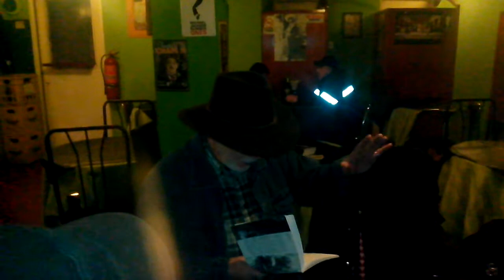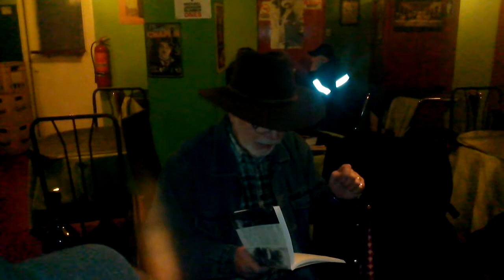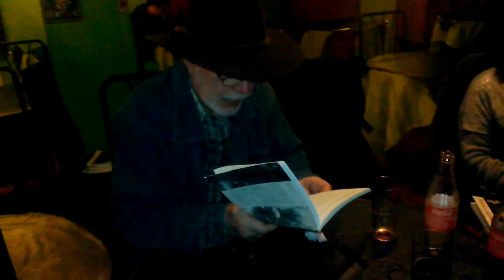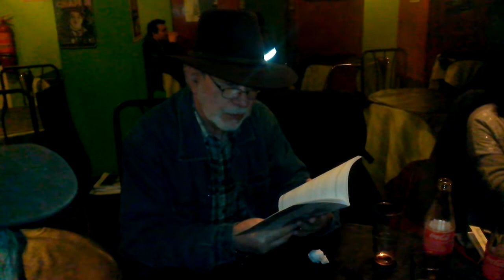frans gris 13